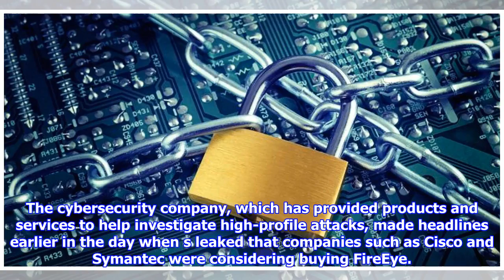If the US and Russia had a cyberwar, Russia would win: Cybersecurity CEO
In cyberspace, there are no rules of engagement, FireEye Chief Executive Officer Kevin Mandia said Thursday on CNBC. As a result, "everyone is trying to figure out how to act," Mandia told "Mad Money" host Jim Cramer live in San Francisco. This means the U.S., which relies heavily on the internet, has a great potential for attacks from countries such as Russia, Mandia said. "The reality is if all of Russia's cyber weapons went against us and all of our cyber weapons went against Russia, they would win," Mandia said on "Closing Bell." On Thursday, the U.S. Treasury Department announced sanctions on a number of Russian individuals and entities for their roles in interfering in the 2016 election, singling out "Russian government cyber actors" for targeting key U.S. infrastructure. Mandia, who became CEO of the cybersecurity company in mid-2016, pointed out that there are no rules of repercussion to ing when in countries such as Russia, China, North Korea and Iran. The cybersecurity compan...